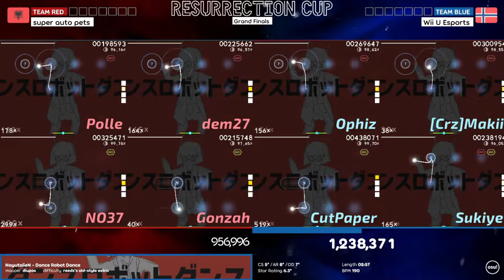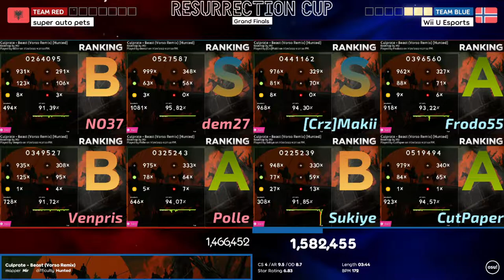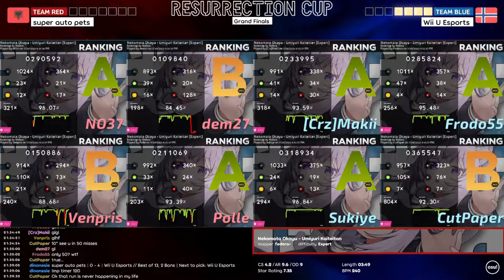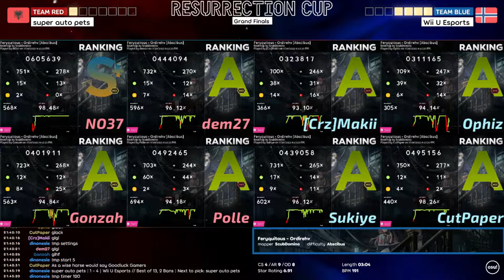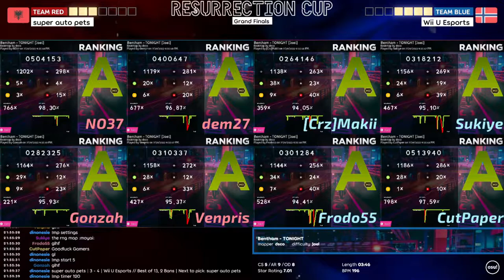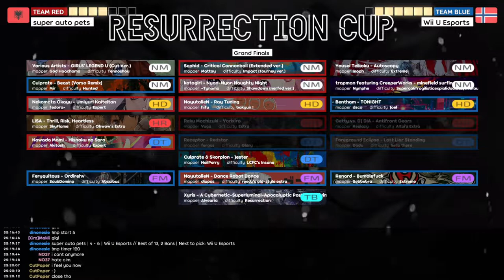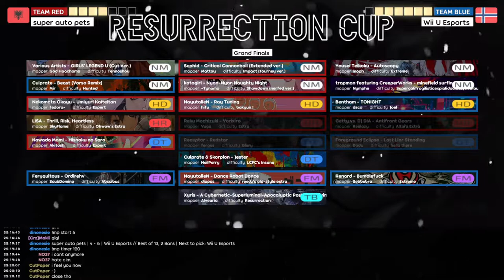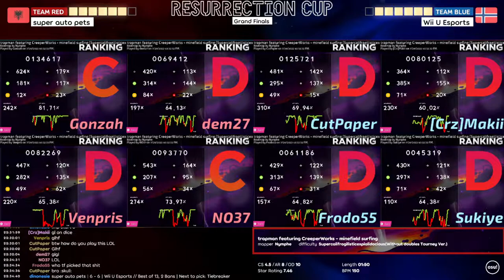super auto pets vs. Wii U Esports | Grand-Finals Losers Bracket | Comms: Skyblade1, hoaq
Host note:
Honestly, the most intense match I've ever streamed during my host career... It really is worth watching the entire VOD...